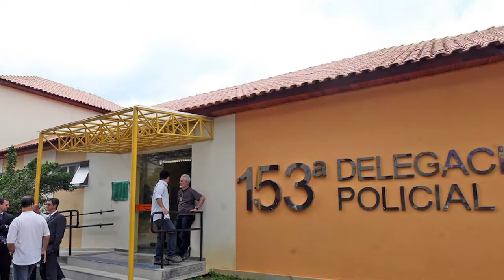FUSCÃO DA DROGA APREENDIDO EM CANTAGALO 11 04 19